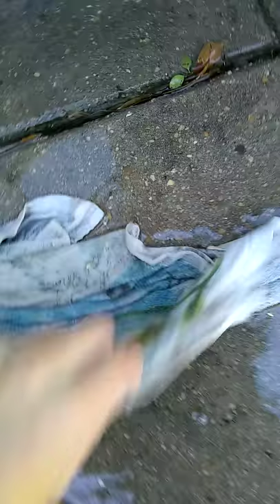My 1933 Eljer Texas flushing a dish towel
Send a request for something to flush down this amazing toilet.